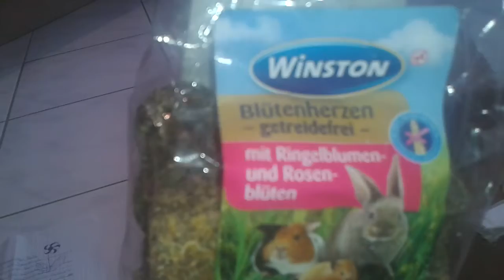Tauschpacket mit nagerfingertipps♥ ( Teil 1)